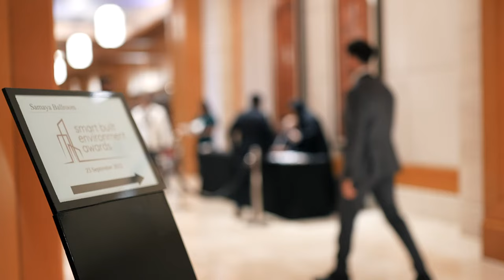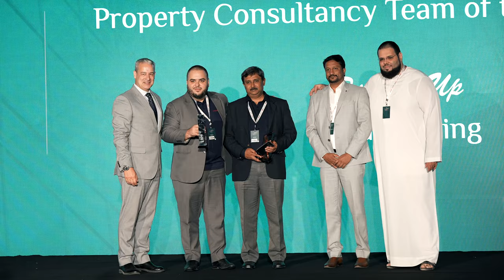The Recap: Smart Built Environment Awards 2022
As a celebration of excellence in the built world, the Smart Built Environment Awards 2022 recognized extraordinary talent, innovation, and commitment demonstrated by companies and their leaders in this space. The awards also celebrated our unsung heroes who continuously strove to take the management of the built environment to new heights.

In its second edition, the SBEA 2022 received a record number of nominations across different categories and brought together all the major players in the industry. The team at CMtoday thanks the participants without whom the SBEA2022 edition would not have been a reality – our commendable panel of jury members, our supportive sponsors, our partnering associations, and all the businesses who participated.

Diamond: iREC Holdings & EAST-O Holdings | Gold: @ejadahassetmanagement3204  & BK Gulf Facilities Management | Silver: Al Bonian FM, @farnekservices, Luxury Owners Association Management Services LLC, @serveufacilitiesmanagement1261 | Dinner: AG Facilities Solutions | Category: @FacilioInc & Land Sterling

Knowledge Partner: Kaizen Asset Management Services | Sustainability Partner: ENGIE Solutions Middle East | Strategic Partner: @KnightFrankMENA | Business Excellence Partner: @ImdaadGroup  | Supporting Association: @TheMEFMA

Congratulations to all the winners of SBEAwards 2022!